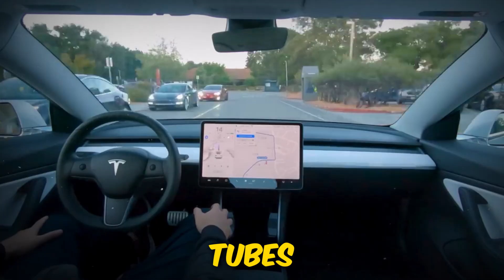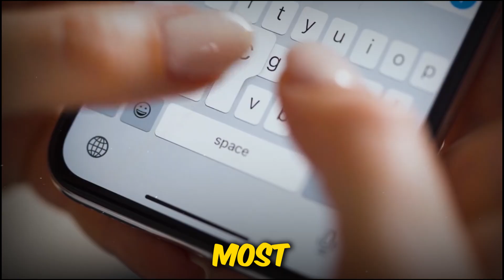The Future of Transportation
The transportation system in the future will be very different from our current system. We will see flying cars, self-driving cars, passenger drones, hyperloop one system that is projected to reach a top speed of 760 mph (1,220 km/h) and with Starship and the Super Heavy Rocket, most journeys will taking less than 30 minutes, with access to anywhere in the world in an hour or less.

Timestamp
00:26 Welcome
00:53 Hyperloop
1:50 underground transport system
2:54 Mercedes Benz F015
3:56 Air bus pop up
5:00 Vrco Evtol Aircraft
5:55 Transit Elevated Bus